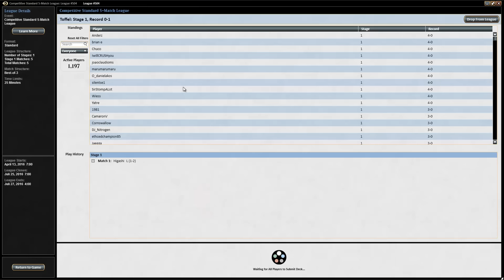4-Color-Rites im Standard, Teil 3: Runde 2